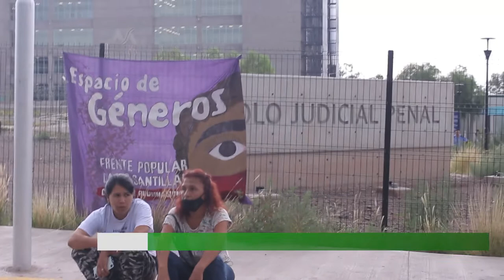Audiencia por caso de Gisela Gutierrez: el acusado seguirá detenido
En el polo judicial de Mendoza, a las 16 hs del 3 de febrero se realizó la audiencia por el caso de Gisela Gutierrez, en la cual se resolvía si el Juez daba lugar al pedido de la defensa de liberar al acusado del femicidio de Gisela, Héctor Días Tejera.
Familiares, allegados y gente que se acercó a acompañar pedían por la no liberación del acusado.
Por otro lado la familia exige el cambio de caratula de "homicidio" a femicidio.
Finalmente la resolución de la justicia fue no dar lugar al pedido de la defensa por lo cual el imputado sigue detenido. En los próximos meses habrá una nueva audiencia.
Informe realizado por Giramundo junto al corresponsal popular Eduardo Gimenez.